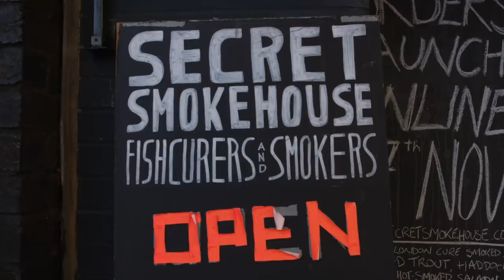Secret Smokehouse | Max Bergius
In the world of food, there are so many stories where passion and love is at the heart of it, and I want to celebrate this by showing you some of them. This is the story of the Secret Smokehouse, where Max and his team work hard on producing some incredible smoked fish. Have a watch of this guys, and if you like it let me know!

x